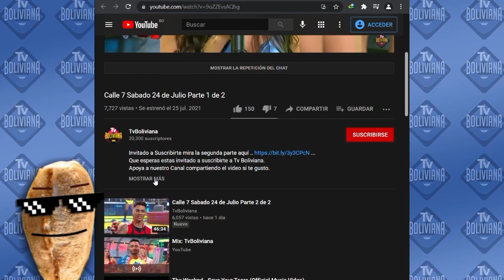Calle 7 Martes 21 de Septiembre Parte 1 de 2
Apoya a nuestro Canal compartiendo el video si te gusto.